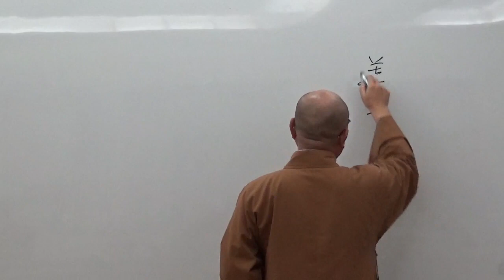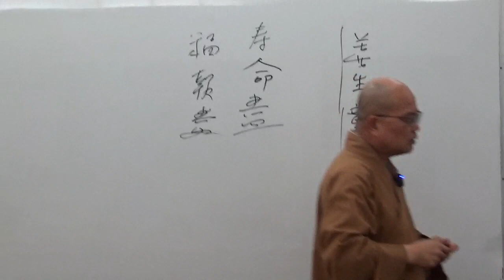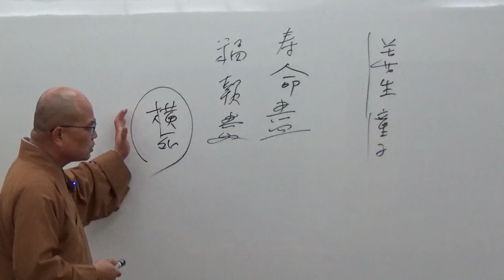成佛之道 064-2~如正法師